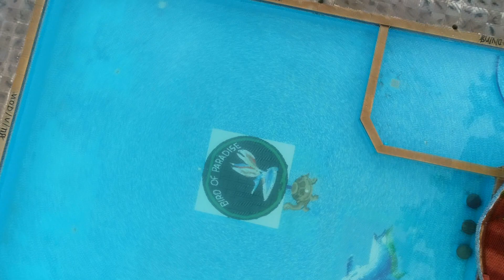Bird Of Paradise Coorg Aerial